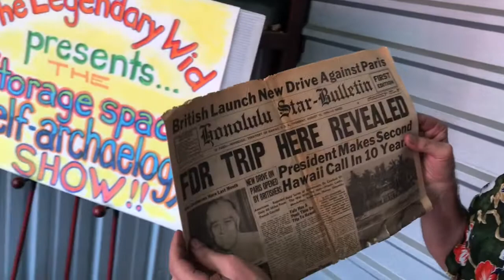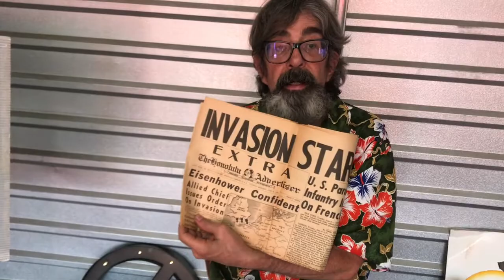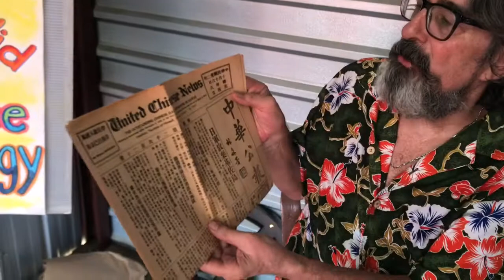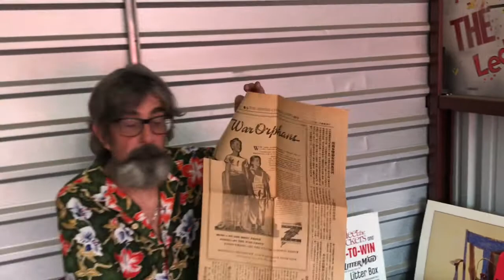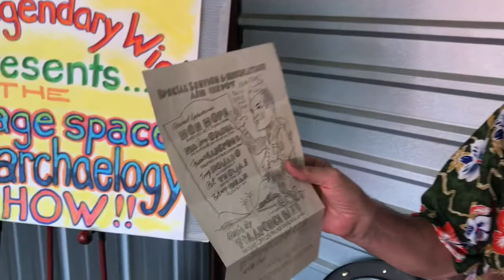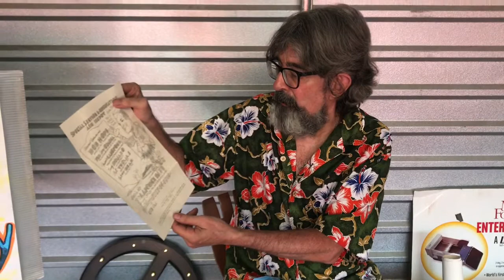Self Archeology with The Legendary Wid #67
Wids interesting stuff